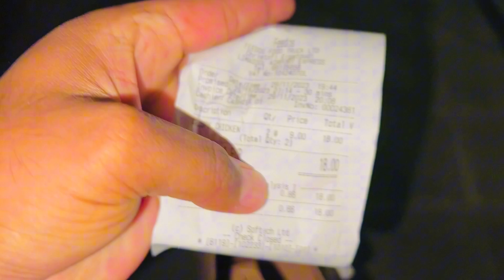Christmas 🤶 Time In Cyprus 🇨🇾